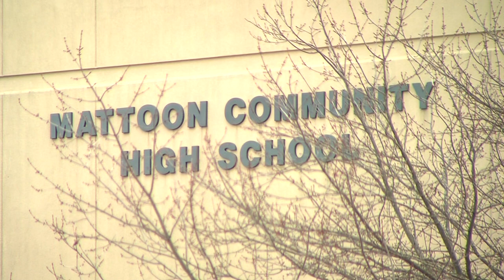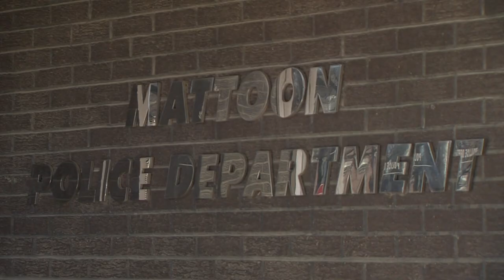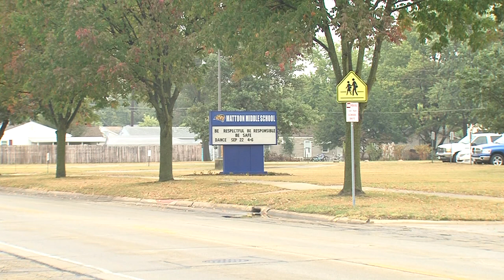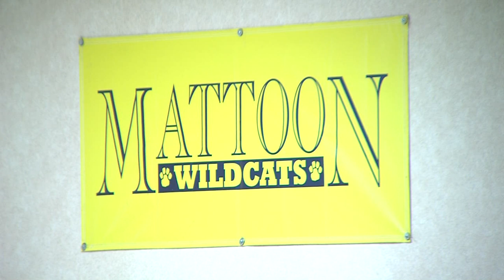Mattoon High School Threat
News Watch's Lynnsey Veach reports on the threat police are calling a hoax directed towards Mattoon High School, just five months after a shooting in their cafeteria.